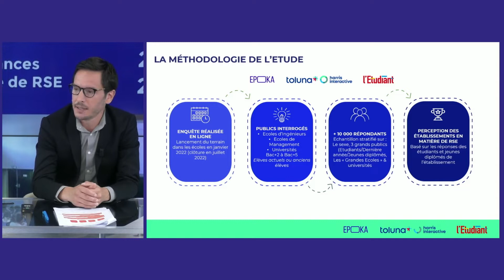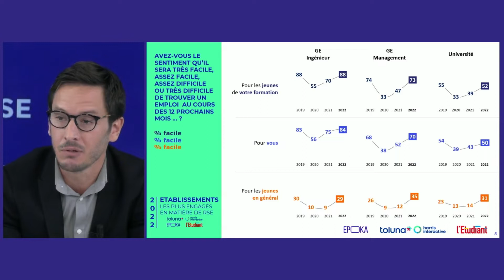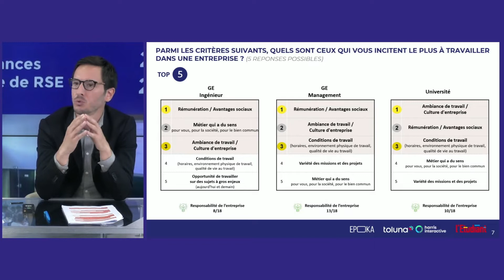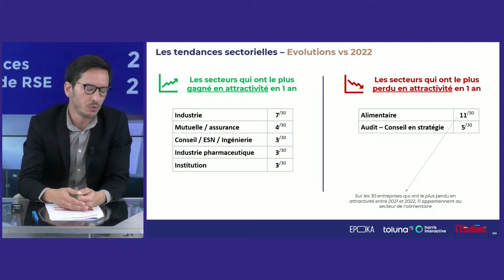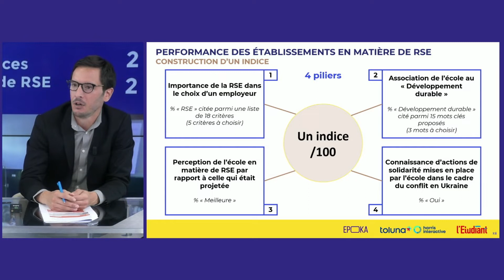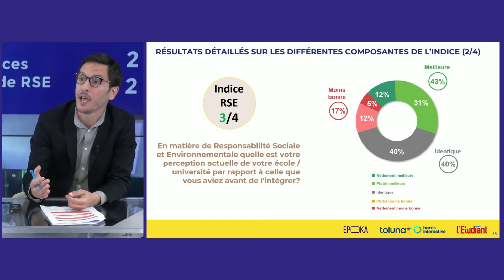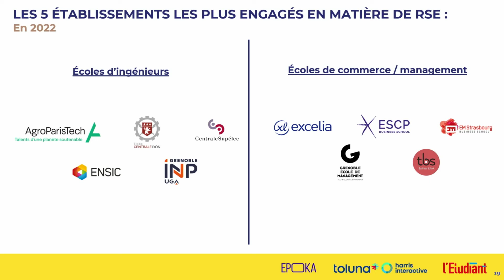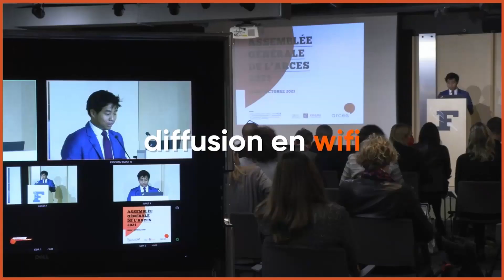L'étude des établissements les plus engagés en matière de RSE